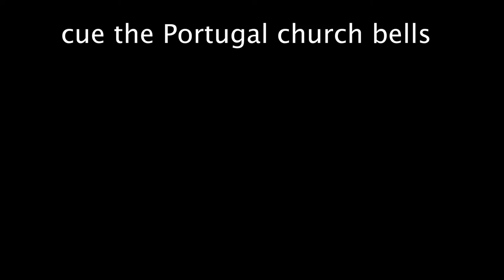Bismack Biyombo_Playing on a Michael Jordan-owned NBA team, / You can get through this storm of life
Wherever you find yourself today, whether that be facing relationship struggles, financial difficulties, mental health battles, I got you. Hope this encourages you today no matter what storm of life you may be in as I report from a literal storm in Portugal.

I also spoke with Bismack Biyombo earlier this year as we journey from NBA team to NBA team in this series talking about social justice, continuing the conversation on what was a crazy year for all of us, particularly for minorities. With the NBA being at the forefront seemingly of a lot of the discussion, here’s what Biyombo learned from 2020 leading into this year. Bismack had some really insightful perspective on the whole situation and it was a joy to talk with him. I hope you enjoy the conversation!
Biyombo also has played a majority of his career, including last season, on the Charlotte Hornets…a team whose majority owner just so happens to be…Michael Jordan.